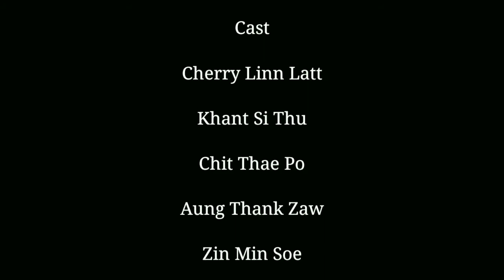ကိုပိုင်ဆိုင်တဲ့အရာကို ... တခြားသူ လက်ထဲအပါမခံနိုင်ဘူးမို့ ခွင့်လွှတ်ပေးပါ... | Zin Min Soe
ကိုပိုင်ဆိုင်တဲ့အရာကို ... တခြားသူ လက်ထဲအပါမခံနိုင်ဘူးမို့ ခွင့်လွှတ်ပေးပါ...
အဓိကသရုပ်ဆောင် - ဇင်မင်းစိုး